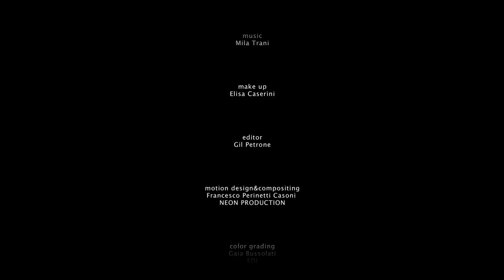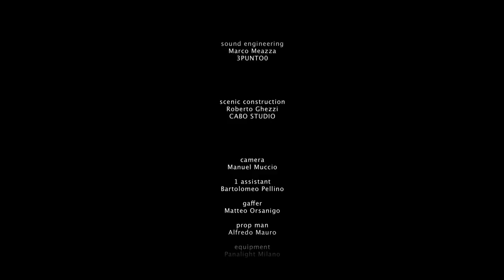LAMULA - Le Chapeau Cinematique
LAMULA
presents
"LE CHAPEAU CINEMATIQUE"
production
CABO STUDIO
music Mila Trani
cast
Marita Virgillito
Isabella Cingolani
Giovanna Marra
Murielle Bortolotto
Francesca Telleschi
producer Raffaella Spampanato Dario Ghezzi
creative director Raffaella Spampanato
director&cinematographer Dario Ghezzi
make up Elisa Caserini
editor Gil Petrone
motion design&compositing Francesco Perinetti Casoni
NEON PRODUCTION
color grading Gaia Bussolati
EDI
post production consultant Francesco Pepe
EDI
sound engineering Marco Meazza
3PUNTO0
scenic construction Roberto Ghezzi
CABO STUDIO
camera Manuel Muccio
1 assistant Bartolomeo Pellino
gaffer Matteo Orsanigo
prop man Alfredo Mauro
LAMULA&CABO STUDIO 2014